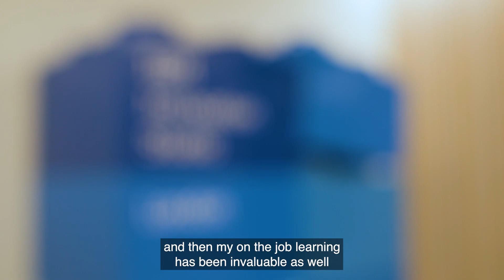What's it like to be an apprentice at IBM?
What is it like being an apprentice working on cutting-edge technology projects?

In July, Secretary of State Chloe Smith met students on @IBM's Apprenticeship programme. IBM's apprenticeships programme allows candidates to blend their work with a university degree, giving them a competitive edge as IT professionals as they leave. Hear their experiences becoming apprentices, training on future technologies such as AI, their plans for the future and their advice for future applicants to the programme.